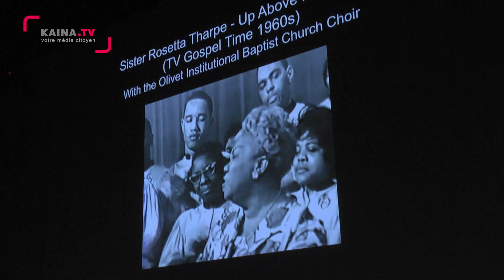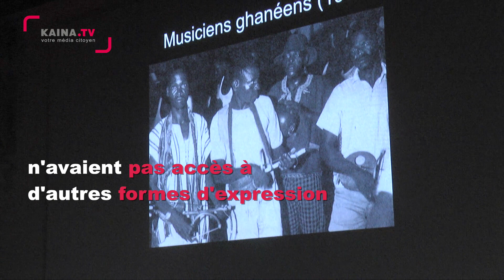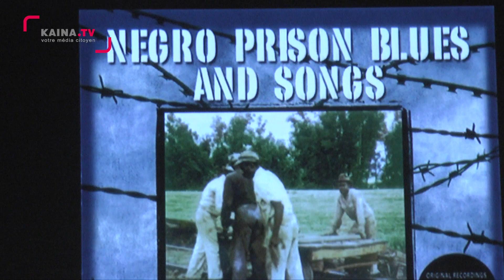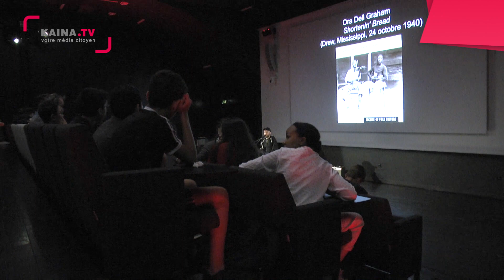Montpellier, Pierresvives : les collégiens découvrent le blues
Dans le cadre des Internationales de la guitare, une centaine de collégiens ont assisté à une conférence donnée à Pierresvives (Montpellier) autour du blues par le musicien lyonnais Manouche Fournier.